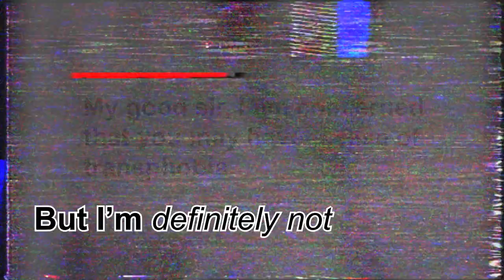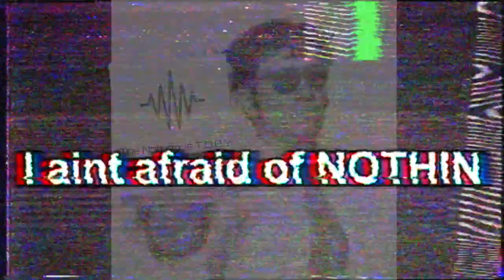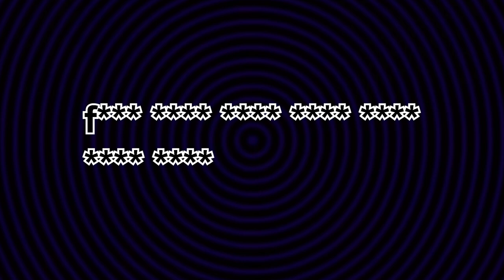Transphobia Phobia (CENSORED) - Music Video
A Song from the perspective of an ignorant guy with no self esteem who goes the COMPLETE wrong direction to prove he isn't transphobic

Take care of yourself & be happy - live your best life, whatever that is!  (but you don't gotta change yourself to be happy - things really do tend to work out)

FANBOX
12400 Ventura Blvd
Unit 276